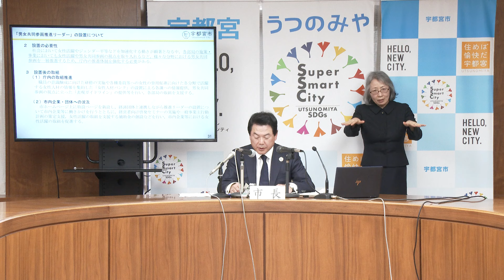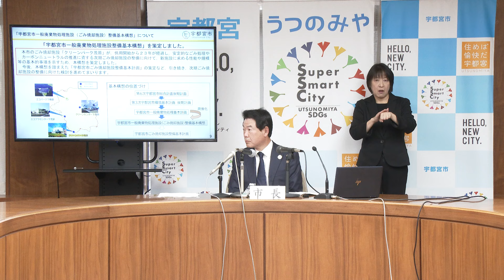【宇都宮市】令和６年３月定例記者会見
00:17　「第１０次宇都宮市高齢者保健福祉計画・第９期宇都宮市介護保険事業計画（地域包括ケア計画）」について
01:05　「宇都宮市感染症予防計画」について
01:49　「宇都宮市一般廃棄物処理施設（ごみ焼却施設）整備基本構想」について
02:37　中央卸売市場賑わいエリア整備事業　優先交渉権者の決定について
04:04　ＤＸ実現に向けた取組について
04:55　令和６年度における脱炭素化の取組方針等について
06:00　都心部等における景観事前協議制度の創設について
06:58　市税等のＷｅｂ口座振替申込の開始について
07:36　市公式ホームページとＬＩＮＥのリニューアルについて
08:52　「宇都宮ブランドアンバサダー」制度の創設と委嘱について
09:54　「男女共同参画推進リーダー」の設置について
11:03　新たな「宮の泉（給水スポット）」の増設について
12:05　「ＦＩＢＡ ３ｘ３ ワールドツアー宇都宮オープナー」及び「パリオリンピック予選大会」の開催について
13:55　質疑応答